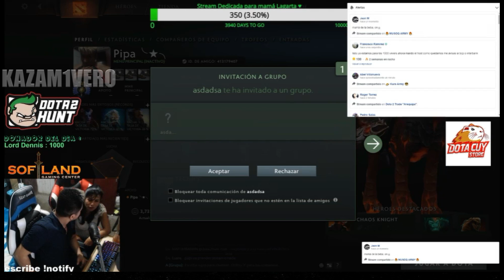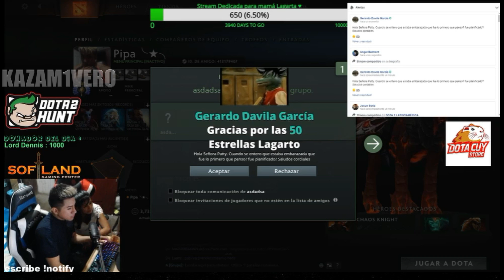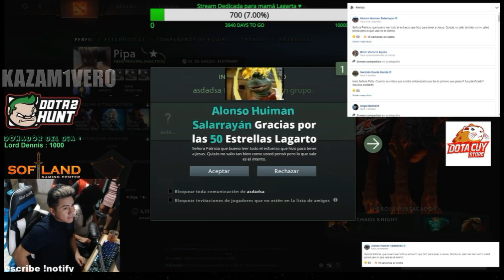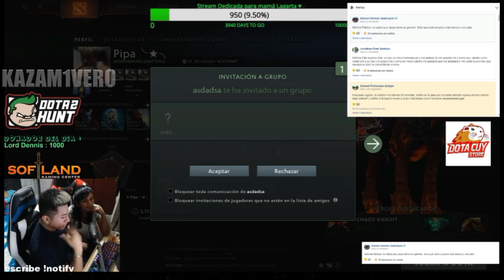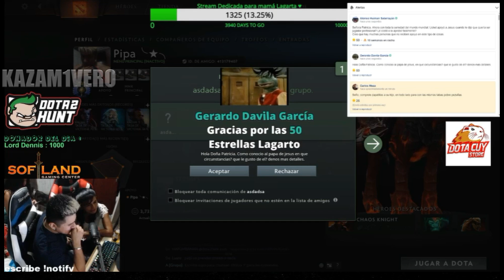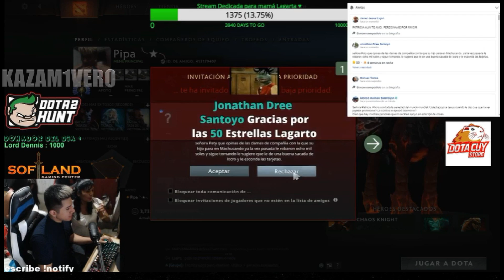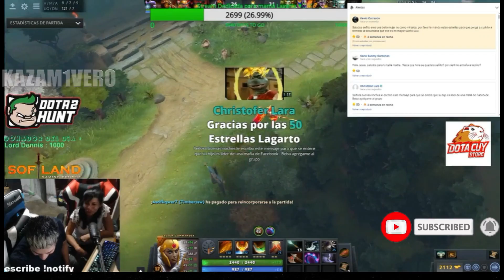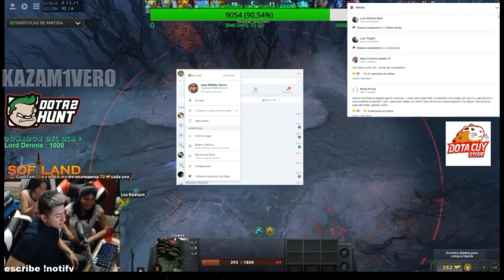SIDERAL Y SU MAMA EN STREAM , RESPONDIENDO PREGUNTAS "SIDERAL SE ENTERA PORQUE LO DEJO SU VIEJO"